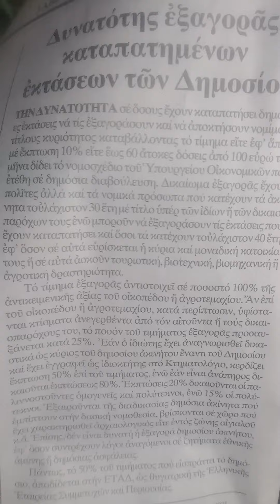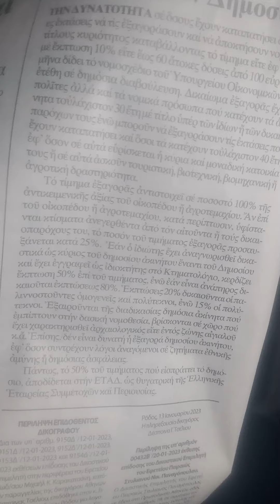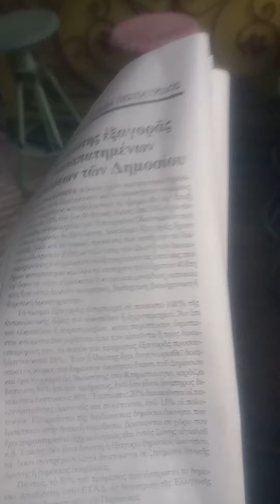Καταπάτησαν πριν από 30,40 χρόνια και σήμερα δικαιώνονται για την πανέξυπνη παρατυπία τους.